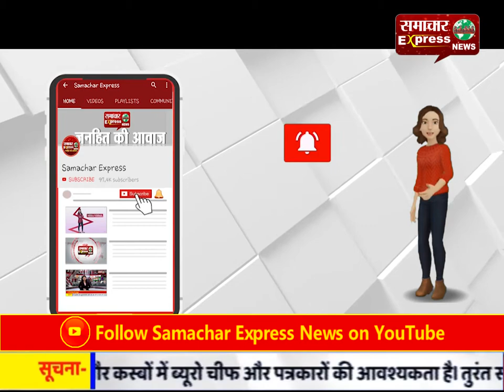बीजेपी कार्यकर्ताओं ने क्वॉरेंटाइन सेंटर में किया फल वितरण